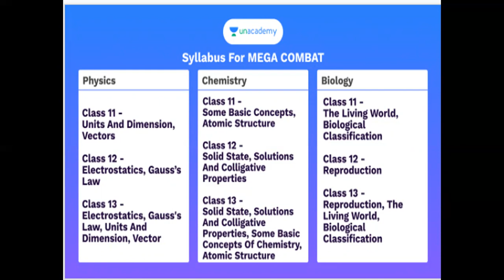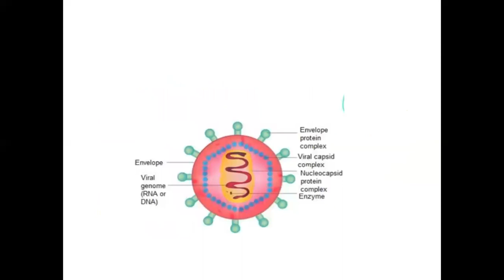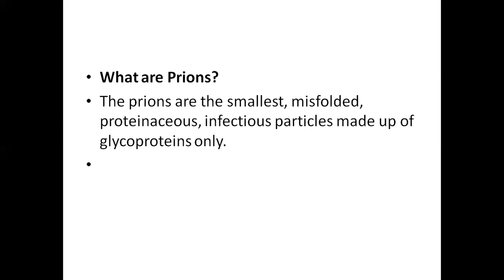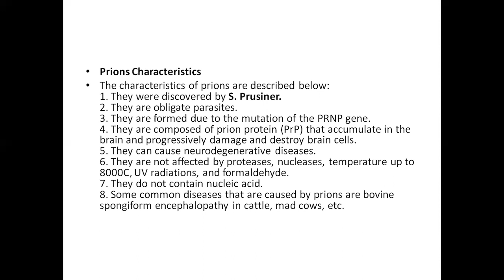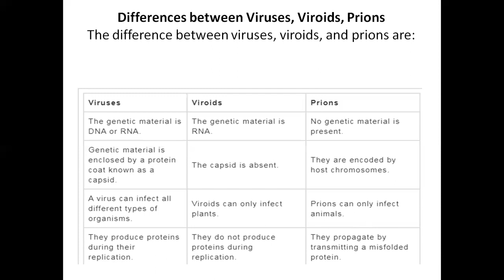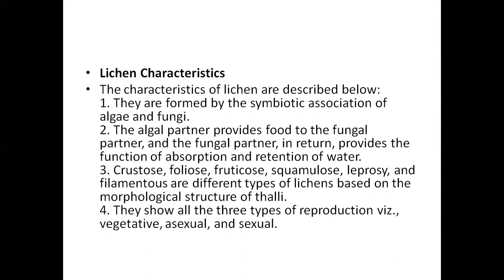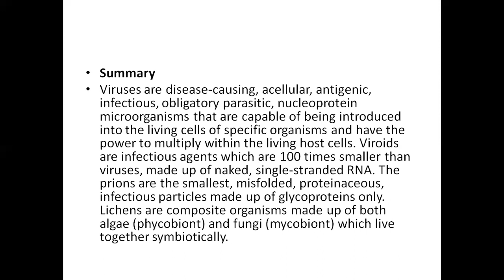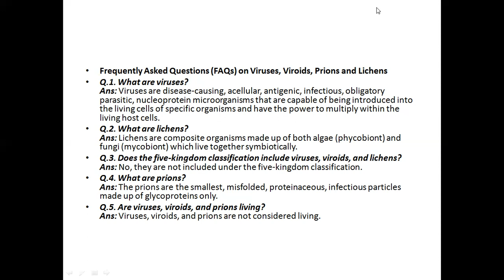virus, viroids, prions and lichens and its difference